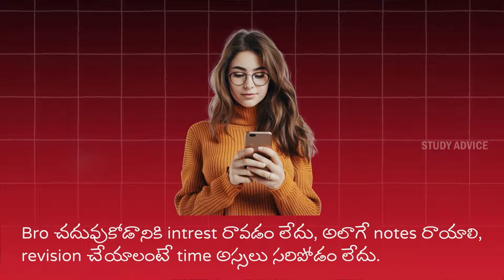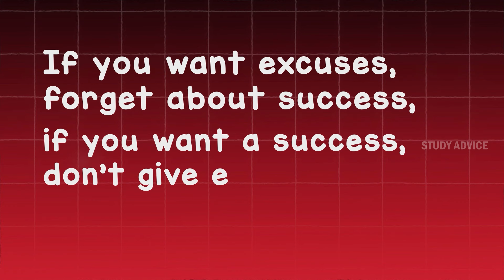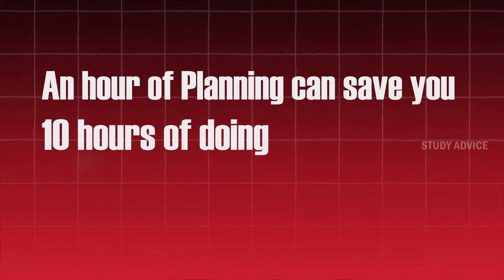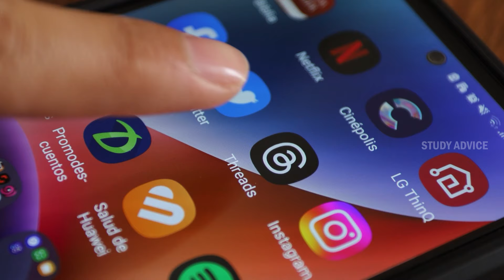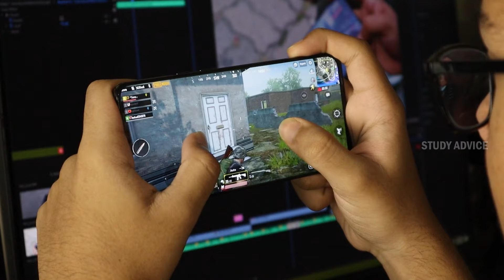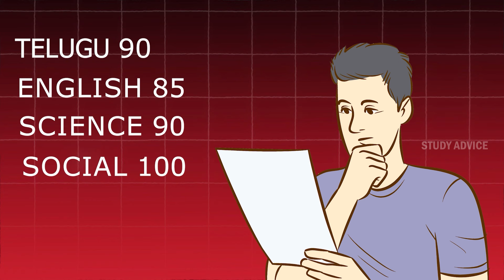FASTEST WAY to Cover syllabus in LESS TIME in Telugu | Study Advice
Some of our subscribers bro are not interested in studying, also they have to write notes and revision time is not enough at all. They say what should be done bro. Friends we all have 24 hours time but some people study very less time and become topper. Some people are not able to become a topper after studying for hours. But how to read in a short time in a video like this? I will tell you how to complete the homework given in holidays fast.

study advice videos
study motivation
time table, study tips
how to study
toppers daily routine
memory tips for student
handwriting improve
handwriting tips
how to study before exam
study strategy
class 10th exam tips